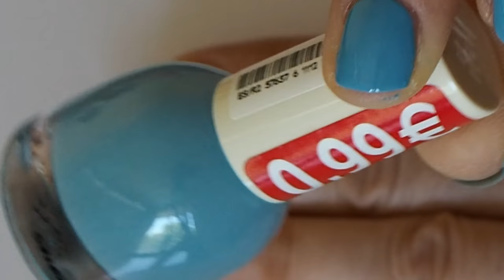A Pintar as unhas : H&M Celestite!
Olá Meninas..!!

Hoje venho pintar as unhas com vocês, com mais um tom da H&M que comprei agora nos saldos deles a 0,99 Euros (em vez dos 4,99 Euros que custa usualmente), o H&M Celestite..!!!

Achei este tom de azul céu bem intenso, maravilhoso para complementar os nossos looks, fica bem elegante e sempre moderno..!!

Beijinhos Grandes a todas e não se esqueçam de subscrever o canal, o sorteio acaba hoje..!!